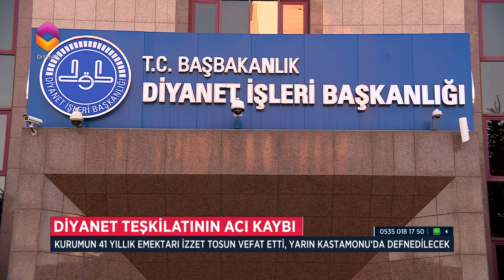Diyanet Teşkilatının Acı Kaybı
Diyanet İşleri Başkanlığı’nın acı kaybı… Diyanet teşkilatında 41 yıldır birçok önemli görevde çalışan İzzet Tosun vefat etti. Merhumun cenazesi, Ahmet Hamdi Akseki Camii'nde kılınan cenaze namazının ardından, toprağa verilmek üzere memleketi Kastamonu’ya gönderildi.